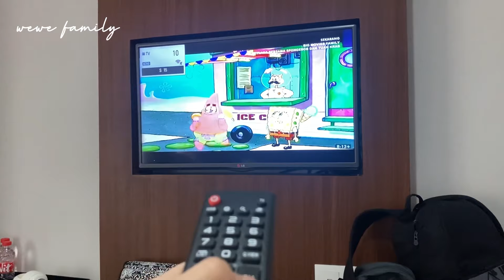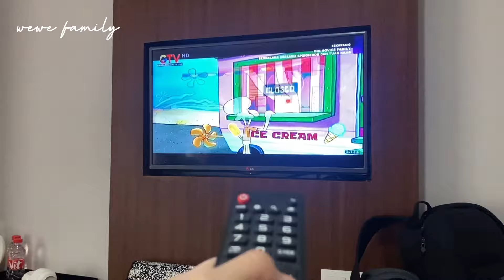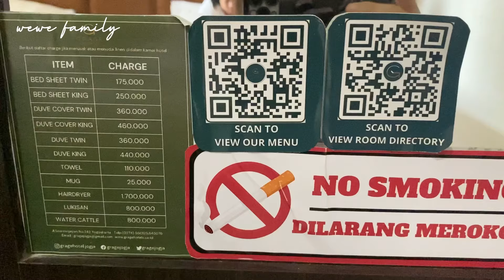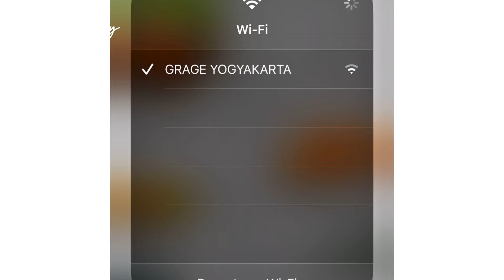10 menit jalan kaki ke Malioboro - GRAGE HOTEL JOGJA | GRAGE BUSINESS HOTEL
Buat yang pengen nginep murah tapi deket Malioboro, hotel ini aq rekomendasiin banget.
Meskipun ⭐️⭐️ tapi kamarnya nyaman banget dan harga masih masuk akal.

Grage Hotel Jogja / Grage Business Hotel

Jl. Sosrowijayan No.242, Sosromenduran, Gedong Tengen, Kota Yogyakarta, Daerah Istimewa Yogyakarta 55271